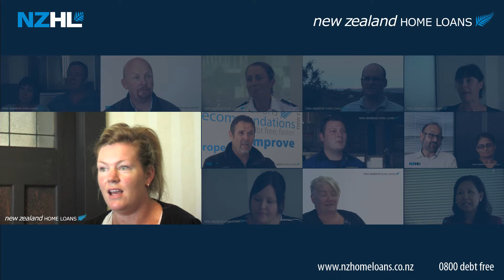Client Testimonials 2016